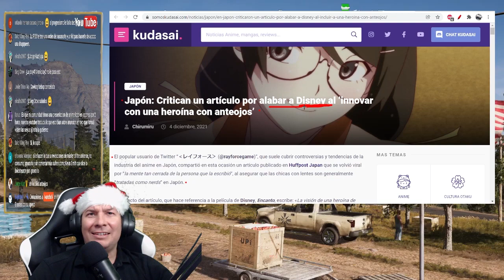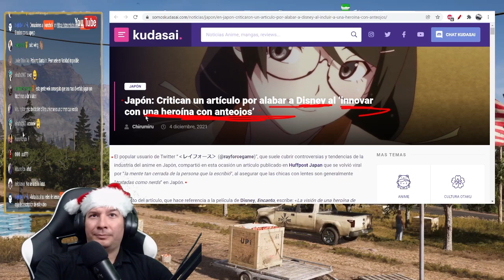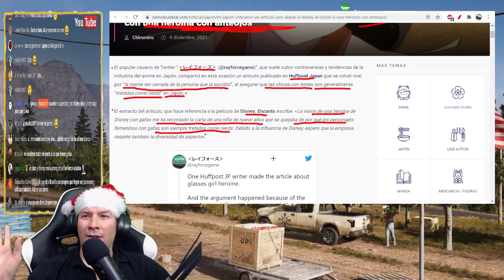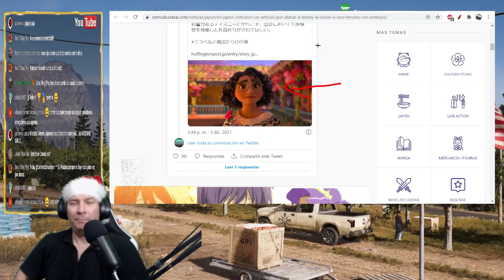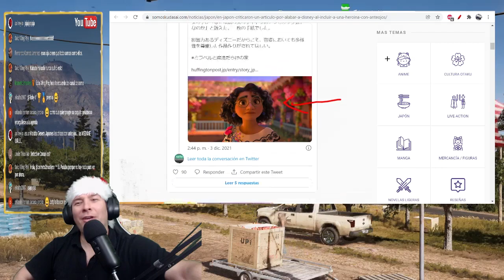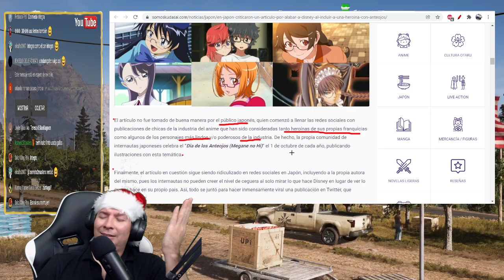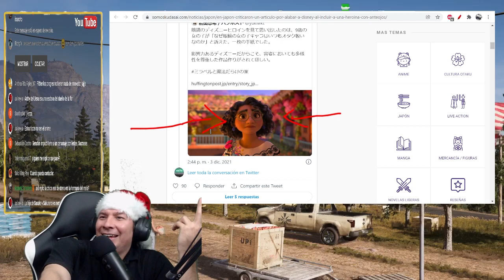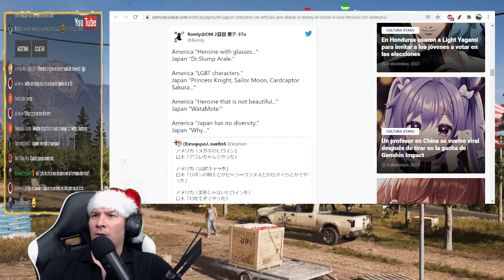Japones ALABANDO a DISNEY con MERITOS QUE NO SE LOS MERECE? Japón y la "PC". IvanchoV